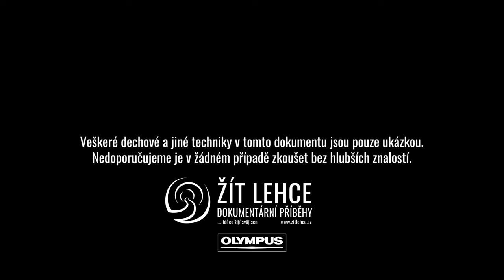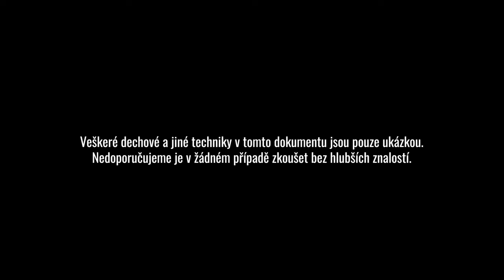Příběh obyčejného člověka v neobyčejných souvislostech 5PZ aneb ZMĚNA JE MOŽNÁ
🙏🙂 S velkou radostí zveřejňuji i u nás dokument a příběh v jednom a přidávám se s velkým poděkováním autorovi dokumentu Jankovi Sedlářovi z projektu ŽÍT LEHCE, o kterém více najdete ZDE

PŘÍBĚH JEDNOHO OBYČEJNÉHO ČLOVĚKA v neobyčejných okolnostech, který se ve zlomovém bodě svého života jen dokázal tzv. "kousnout do pr...le" a přehodit vyhýbku v kvalitě, a tím pravděpodobně i délce svého života a spustil tím kaskádu událostí dopadající z přebytku i na další v principu "POŠLI TO DÁL".

 Tento dokument je součástí projektu Žít lehce , který nabízí celou řadu inspirativních dokumentů neobyčejně obyčejných lidí a jejich cest za svobodou a soběstačností a vřele a ze srdce Jankovu práci všem doporučuji shlédnout, je tam inspirace opravdu mnoho.

Celé video tedy posílám tudy dál a nechávám už na prostoru samotném, jak s tím naloží

🍀VŠE JEN MŮŽEME, NIC NEMUSÍME🍀

Je radost dělat radost, Rosťa🍀